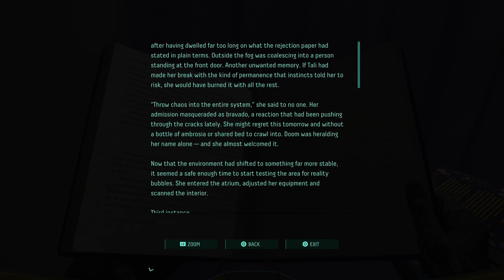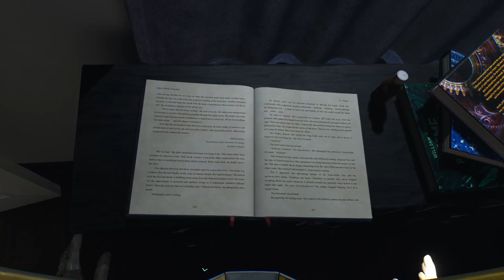RETURNAL - GAMEPLAY EN VIVO PS5 - NIVELES 1 AL 2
Returnal es de los mejores juegos que podes tener en PS5. Te mostramos parte del gameplay de nivel incial, como superamos el primer Boss y parte del segundo nivel, Crimson Wastes.